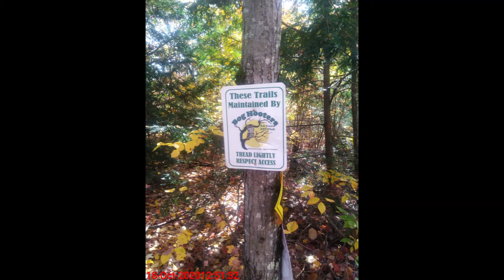ATVING IN MAINE OXFORD TO MECHANIC FALLS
ATVING WITH THE MASS MAINAH FROM YOUTUBE OXFORD TO MECHANIC FALLS PLAYING IN THE MUD